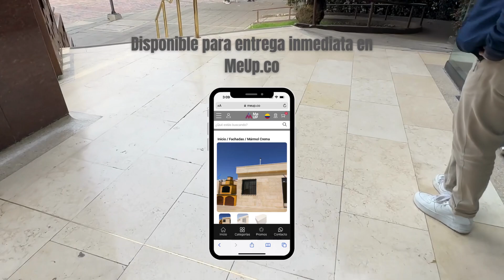Mármol Crema Disponible en Colombia! Entrega Inmediata para Hogar y Espacios Comerciales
tus espacios con el lujoso Mármol Crema Brillado importado, ahora disponible para entrega inmediata en Colombia. Este mármol no solo añade un toque de exclusividad a tu hogar o espacio comercial, sino que también garantiza calidad superior y resistencia. Cada losa única en patrón y tonalidad asegura que tu ambiente sea personalizado y exclusivo.

Con su acabado natural y suave, este mármol refleja la luz de manera excepcional, llenando tus espacios con una cálida luminosidad. Ideal para quienes valoran la excelencia en cada detalle, nuestro mármol crema brillado es la elección perfecta para transformar tus ambientes en verdaderos oasis de lujo.

No esperes más, añade belleza y durabilidad a tus espacios con este espectacular mármol importado. ¡Descubre más y ordena el tuyo hoy mismo!